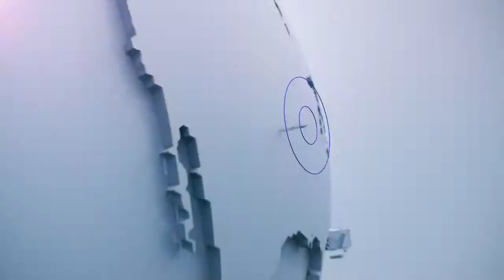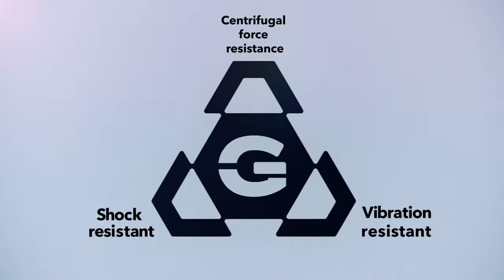G-SHOCK GPW-1000 funciones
Descubre todo lo que es capaz de hacer GPW-1000, el primer reloj del mundo con tecnología Wave Ceptor y GPS.